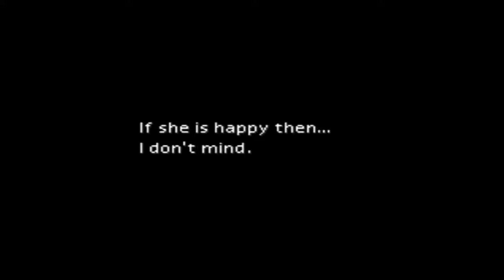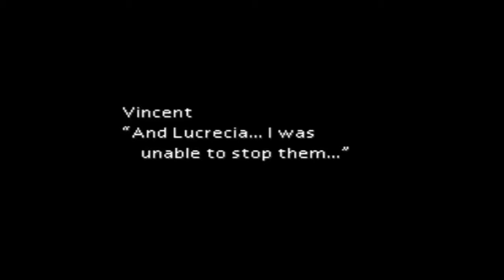Final Fantasy VII Walkthrough #69 - Materia Caves - Lucrecia's Cave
In this episode we head to the materia caves to get some great materia including the best materia Knights of the Round. We also head to Lucrecia's cave and learn some stuff about Vincent's past.